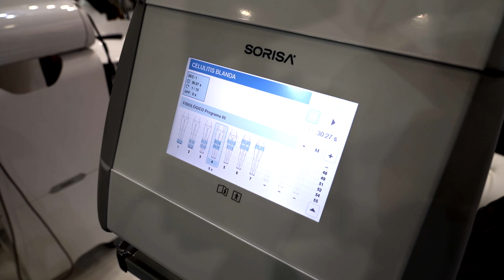INDIBA - Salón LOOK 2019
MUCHÍSIMAS GRACIAS a todos los clientes y profesionales de la belleza, estética  y bienestar, que han pasado a visitarnos a nuestro stand del Salón Internacional de la Imagen y la Estética Integral  (Salón LOOK 2019) en Madrid.

Ha sido un placer atenderos, hablar con vosotros y enseñaros nuestras novedades.

¡Nos vemos en la edición del 2020!

When beauty is a pleasure!